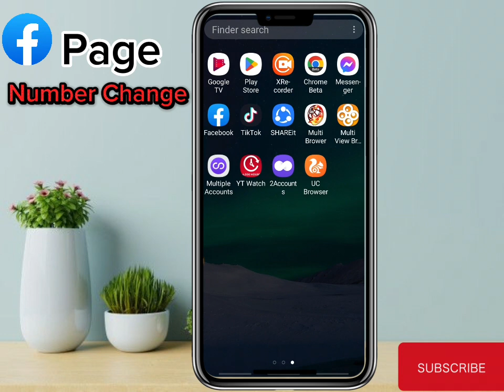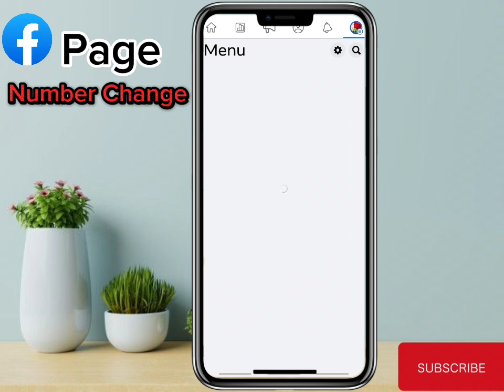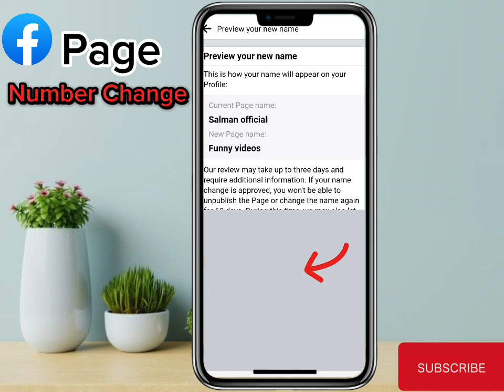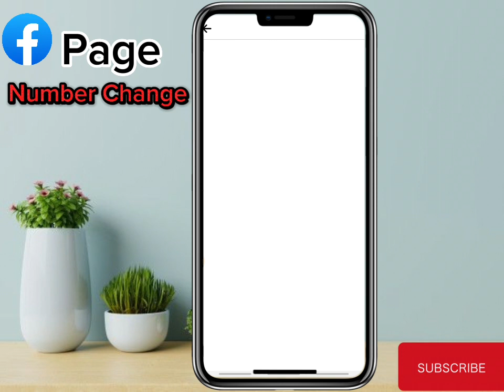Facebook page name change | How to change facebook page name | Facebook page name change kaise kare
In this video , We will discuss how to change facebook page name  Facebook page name change  Facebook page name change kaise kare  Change facebook page name 2023

➡️ Your Queries !!

how to change facebook page
name
facebook page name change kaise
kare
how to change facebook page name on
android
how to change facebook page name
2024